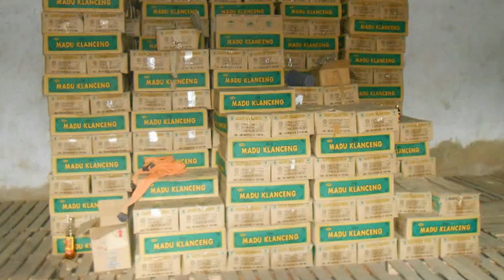INTERPOL Operation Storm V: Pharmaceutical Crime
Operation Storm targets counterfeit medicines in Southeast Asia, a region particularly affected by the problem.